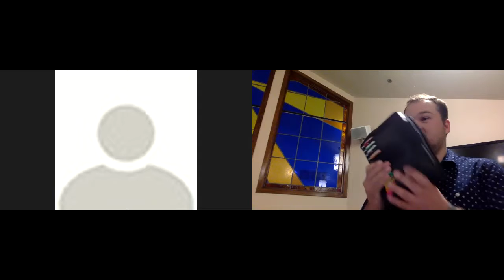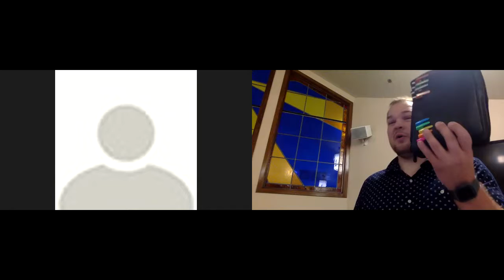Bible Study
Ephesians 3